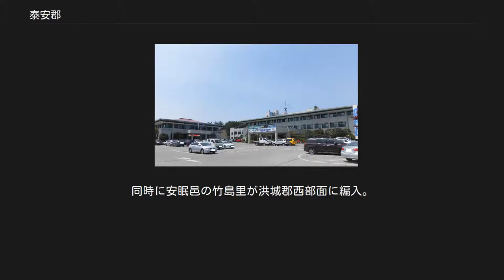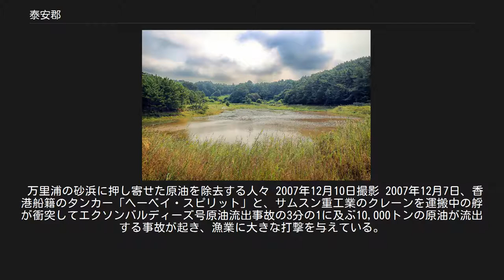泰安郡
泰安郡庁 泰安郡（テアンぐん）は、大韓民国忠清南道の郡である。
朝鮮半島から西に突き出した泰安半島に位置し、北・西・南の三方を黄海に、東を干潟の広がる浅水湾に囲まれている。
澄んだ海、渡り鳥の飛来する干潟、30ヶ所以上の砂浜、松林など海岸地帯特有の植物相に恵まれた地域であり、中でも長さ3kmの白いビーチがのびる万里浦（マルリポ）は韓国有数の海水浴場として知られている。
主な産業は農業・漁業・観光業。
 一帯のリアス式海岸は1978年に泰安海岸国立公園に指定されている。
海岸国立公園は陸地面積326.57km²のほか、沖合いの海域、130の離島を含み、250種の植物や多くの海鳥が生息している。
 2邑（町）6面（村）からなる。
郡庁所在地は泰安（テアン）邑。
総人口は63,764人（2004年）。
 忠清南道の西端の泰安半島に位置する。
東は忠清北道瑞山市と接し、残る三方は黄海である。
大田広域市の西北181km、首都ソウルの西南174kmの距離にあり、両都市からは車で1時間半ほど。
 入り組んだ海岸線の総延長は530.8kmにおよび、大小130の島が点在する。
中でも半島の南端にある安眠島は、面積118平方kmと韓国でも6位の大きな島である。
島にはマツを中心とする安眠島自然休養林がある。
安眠島のマツは湿度の高い気候と石の少ない土壌のため、こぶのないまっすぐな木材になるとして珍重されてきた。
ビーチでの海水浴のほか、島の多い海に沈む太陽の美しさ、海の幸なども観光の目玉になっている。
 泰安半島内陸は松林があるほか丘の上まで農地として開墾され、沿岸には干潟を干拓した農地が広がる。
また海岸部ではカキやアワビなどの養殖漁業も盛ん。
 百済の時代、泰安半島周辺は省大兮県と呼ばれた。
統一新羅の景徳王の時代には蘇泰県となり、高麗の忠烈王の時代には泰安県となった。
細長い泰安半島を開削して租税用の穀物を運ぶための運河を作る試みも行われた。
浅水湾と半島北側の加露林湾を南北に結ぶ堀浦運河は、12世紀から17世紀までかかった工事の末に貫通を断念したが、泰安半島の先端を東西に横断する運河は朝鮮王朝時代の17世紀に完成し、半島の南端は安眠島として本土から切り離された。
 1895年に県は郡に変更し泰安郡が置かれたが、1914年に東隣の瑞山郡に合併された。
1978年に泰安海岸国立公園が誕生した。
 1989年1月1日、瑞山郡の泰安邑・安眠邑・古南面・南面・近興面・所遠面・遠北面・梨園面をもって、泰安郡が再設置された（2邑6面）。
同時に安眠邑の竹島里が洪城郡西部面に編入。
 万里浦の砂浜に押し寄せた原油を除去する人々 2007年12月10日撮影 2007年12月7日、香港船籍のタンカー「ヘーベイ・スピリット」と、サムスン重工業のクレーンを運搬中の艀が衝突してエクソンバルディーズ号原油流出事故の3分の1に及ぶ10,000トンの原油が流出する事故が起き、漁業に大きな打撃を与えている。